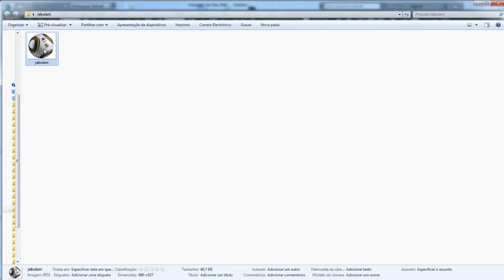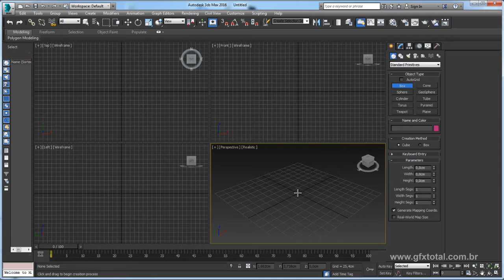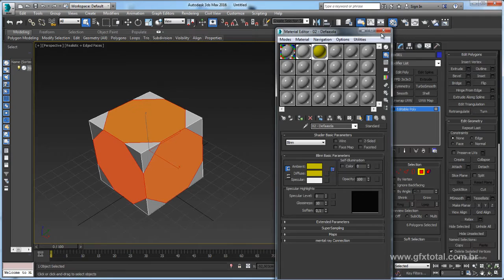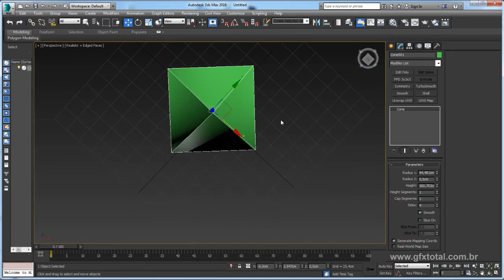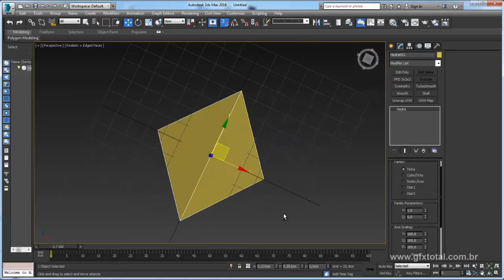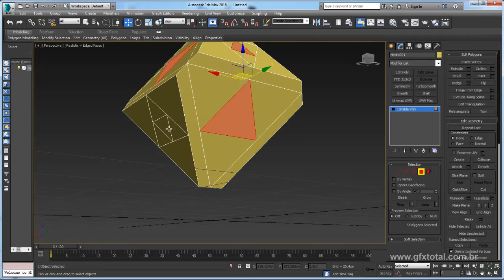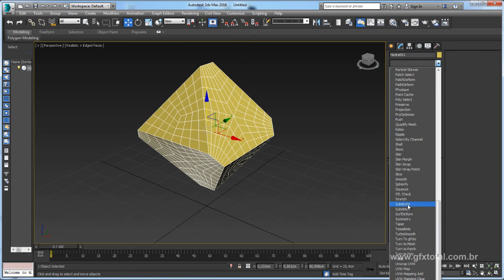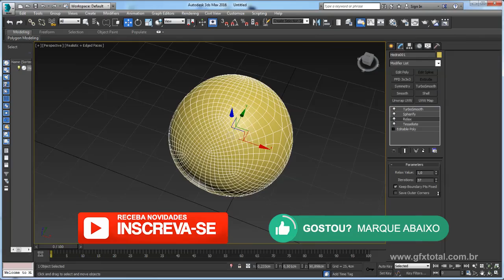Tutorial 3ds Max | Modelar bola Jabulani - Parte 01